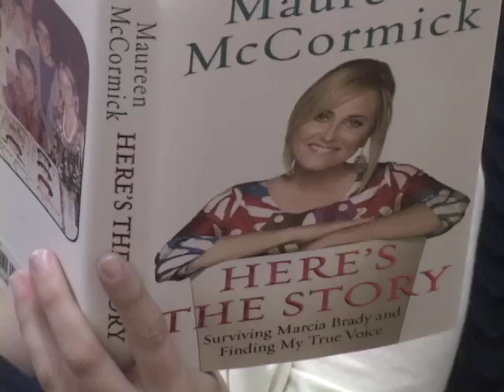Maureen McCormick Book Signing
We travel to Book People to meet Maureen McCormick who played the famous Marcia Brady.  She talks about her most recent book, 'Here's the Story.'